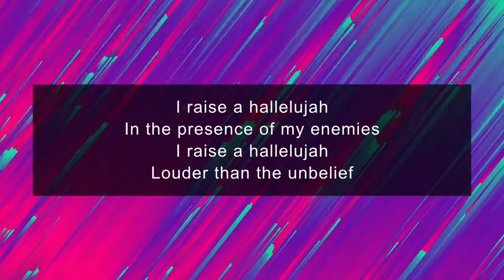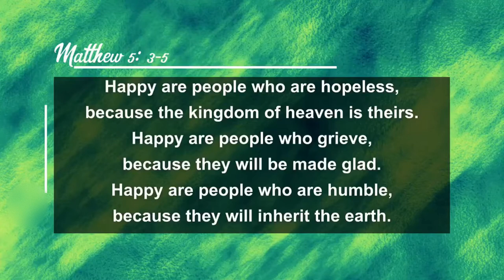Ignite - Jan 29th